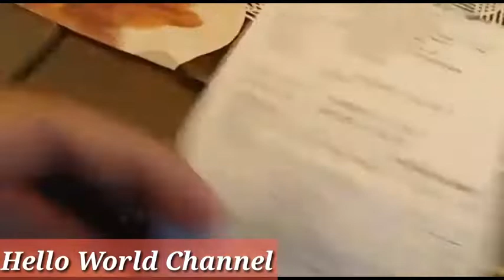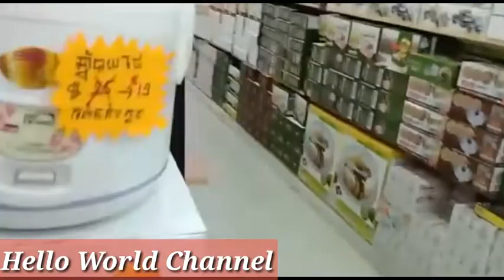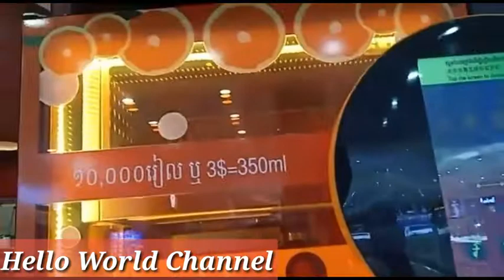LOCAL DELICACIES AND MUKBANG WITH FRIENDS | Hello World Channel